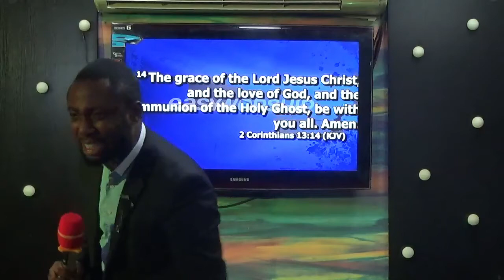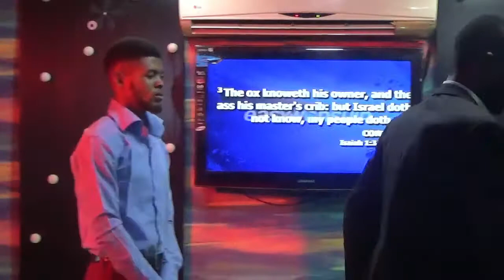The Secret of the Believer's Protection - Pst. Sam Adewuyi, Pst. Femi Kings